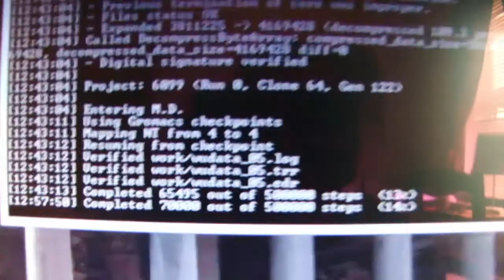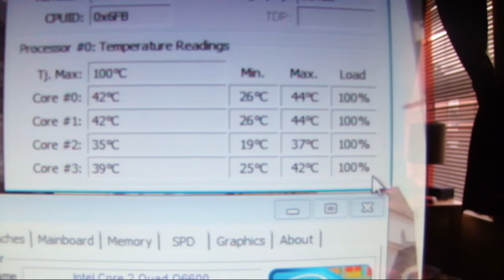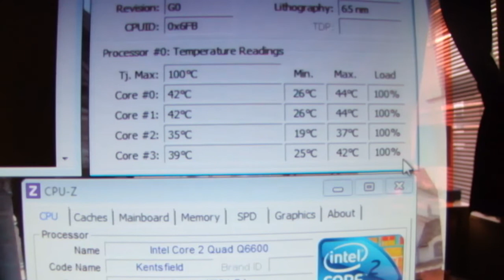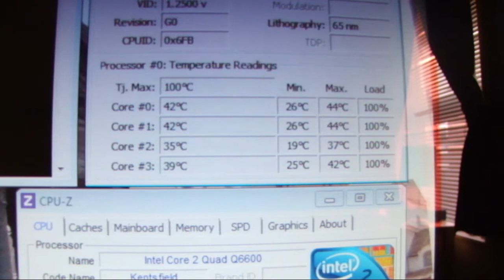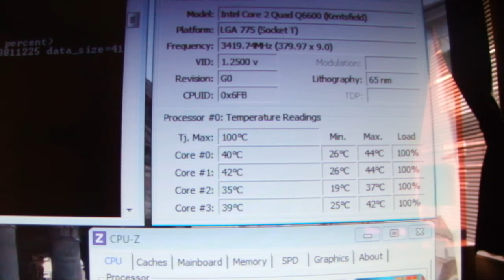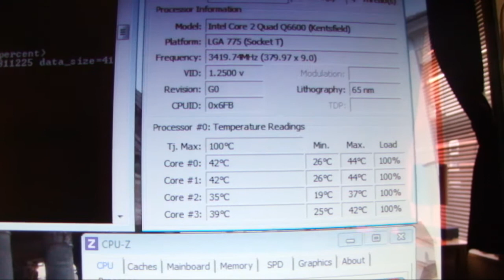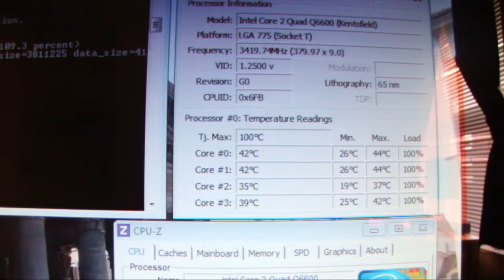EK H3O Supreme LT 240mm Kit Review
In my last video I unboxed the EK H3O Supreme LT 240mm water cooling kit which you can view

Here is my review of installing the kit and also running my computer at full load show casing what temperatures my CPU ran at.

Right to reply:-

If any company feels that I they were unfairly treated they have the right to reply at any stage and I will to the best of my ability justify my conclusion.